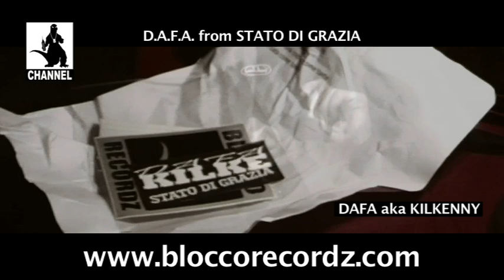D.A.F.A. - DAFA aka Kilkenny - Stato di Grazia